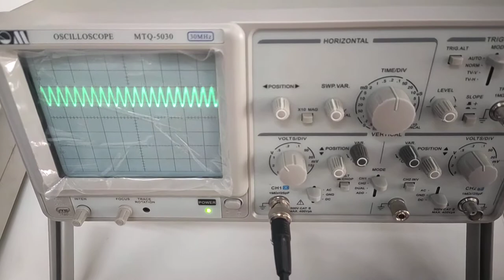Generation of sine waveform using DAC and 8051 microcontroller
This video shows demonstration of generation of sine waveform using digital to analog converter interfaced with 8051 microcontroller